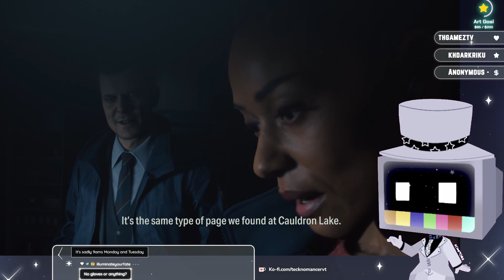Follow You Into The Dark | ALAN WAKE 2 - Part 3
Saga Anderson is a gifted FBI agent called to the small Pacific Northwest town of Bright Falls to investigate a series of ritualistic murders. Alan Wake is a writer who has spent years trapped in the Dark Place, a terrifying alternate reality that can be reshaped by his words.